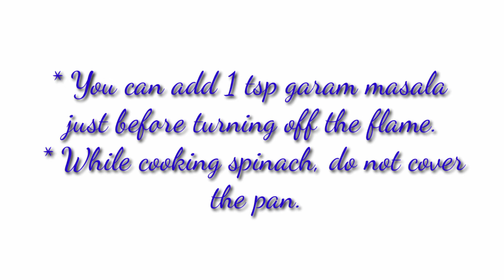How to make Easy and tasty keerai kootu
Spinach variety is very easy to prepare and tasty dish that everyone will love it.